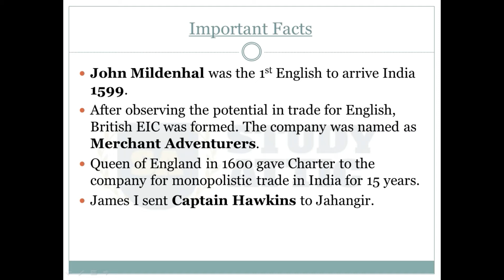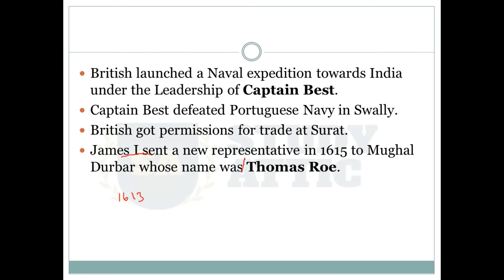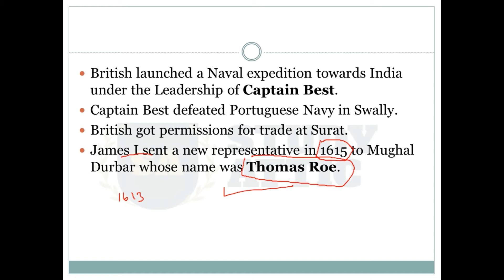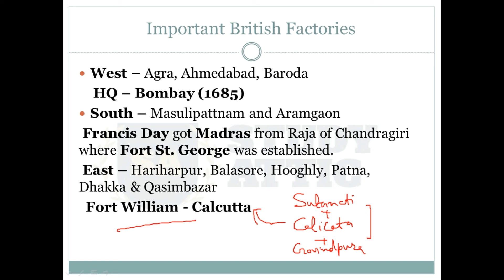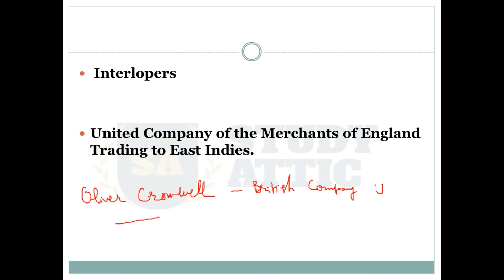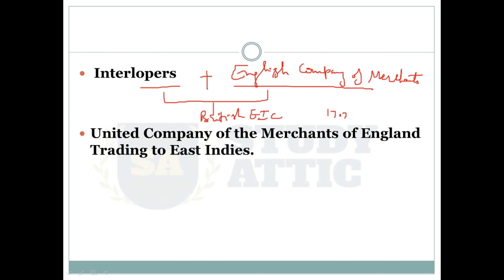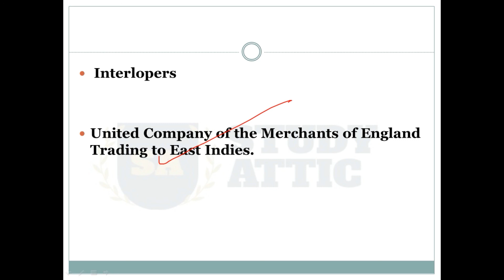Advent of British | अंग्रेजों का भारत आगमन |Lecture - 7| For UPSC, State PCS, SSC CGL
Modern Indian History Lecture - 7
After observing the potential in trade for English, British East India Company  was formed. The company was named as Merchant Adventurers.
Queen of England in 1600 gave Charter to the company for monopolistic trade in India for 15 years.
James I sent Captain Hawkins to Jahangir.
Captain Best defeated Portuguese Navy in Swally.
British got permissions for trade at Surat.
James I sent a new representative in 1615 to Mughal Durbar whose name was Thomas Roe.
Interlopers
United Company of the Merchants of England Trading to East Indies.